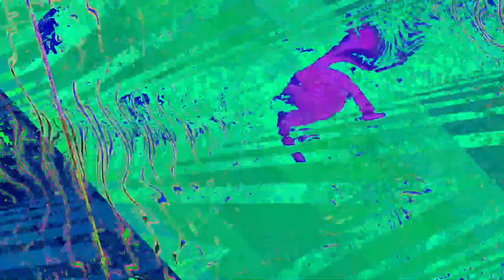[EPILEPSY WARNING] Movie 23 06 18 04h17m20s